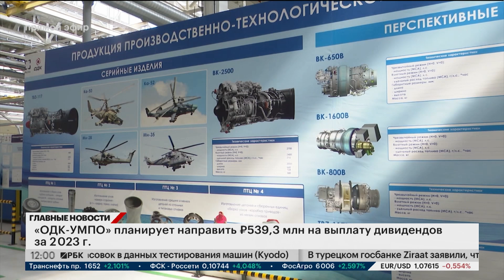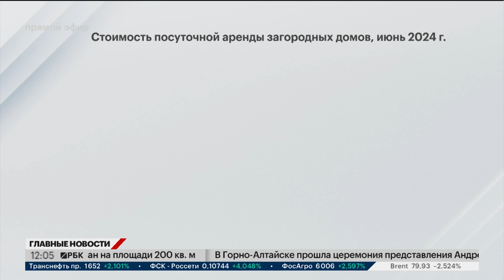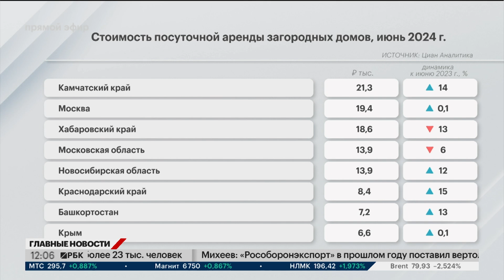Новости 10.06.2024 12:00